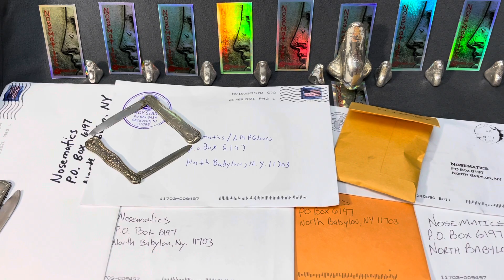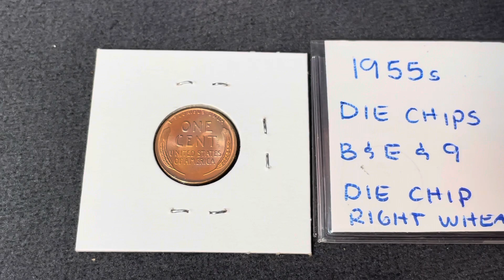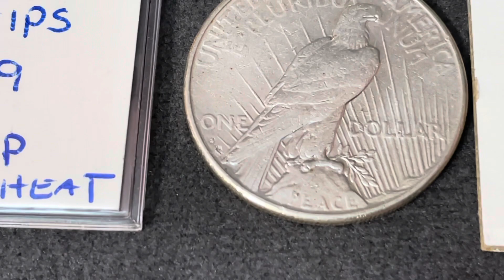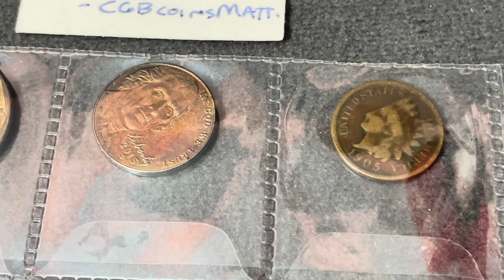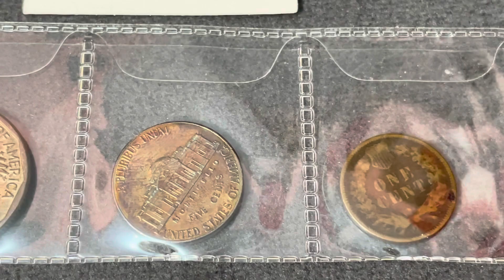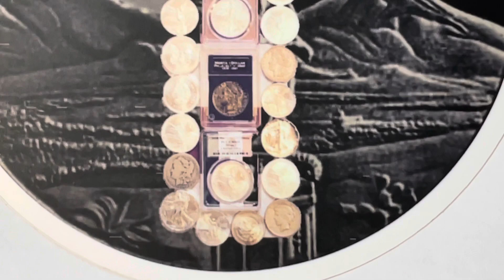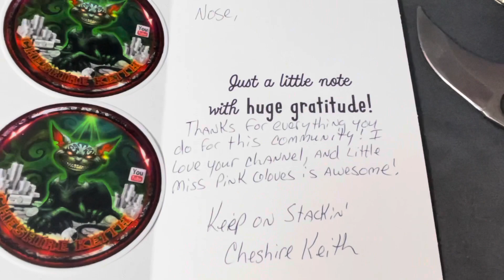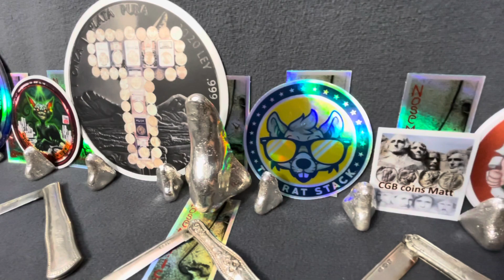Community Mail Call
Community Mail Call. And what better community to have a mail call from then this community. Stellar 🤩🤩🤩🍻.

👃🏻 Anonymous:::: this spot is reserved for the anonymous sender.

NOSEMATICS